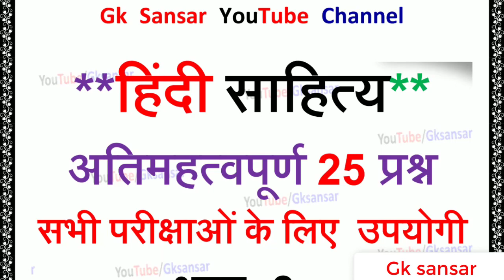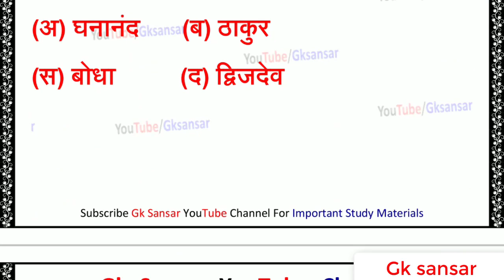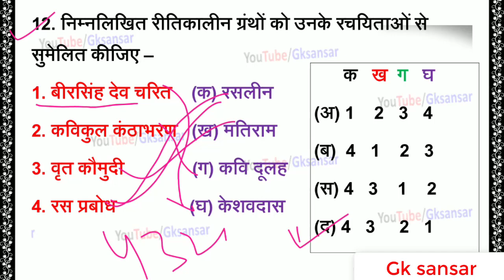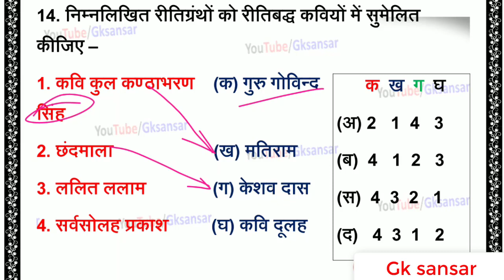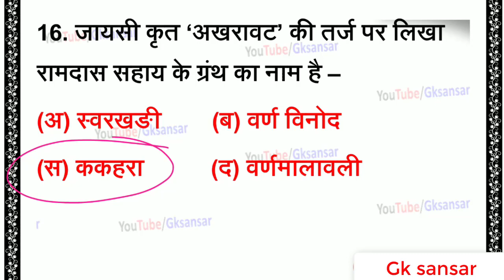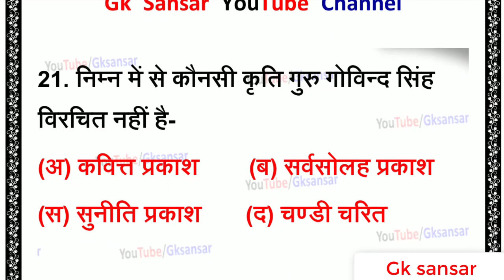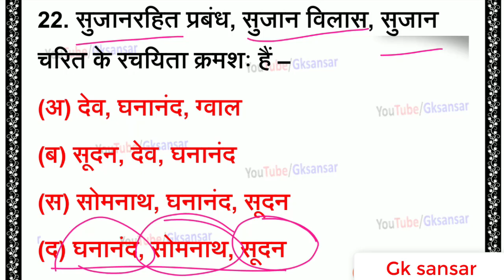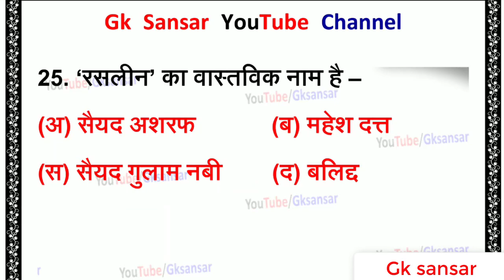हिंदी साहित्य के 1000 महत्वपूर्ण सवाल पार्ट-3, hindi sahitya for tgt/pgt/ctet/varg1/varg2/upsc exam.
hindi sahitya for mptet, hindi sahitya for upsc, hindi sahitya for ctet, hindi sahitya for ugc net, hindi literature online classes, hindi sahitya ka adhunik kal, hindi sahitya questions and answers, hindi sahitya test series, hindi sahitya ka itihas adikal, hindi literature lecture,

bhakti kaal ke kavi in hindi
bhakti kaal in hindi literature
bhakti kaal ke kavi
hindi sahitya ka itihas tricks
hindi sahitya ka itihas adikal